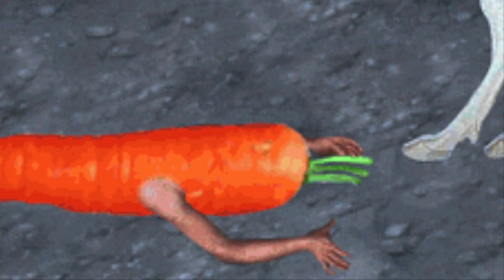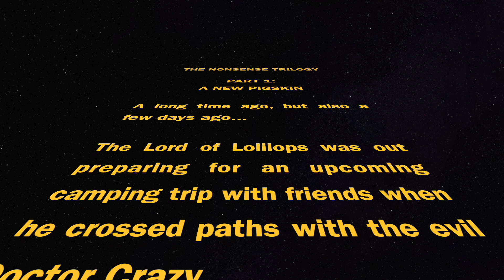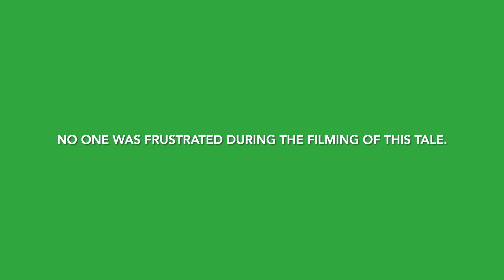Super Stories Pretend Play: "Brotherly Love" & "Pig-Skin"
Two silly tales and other nonsensical fun.